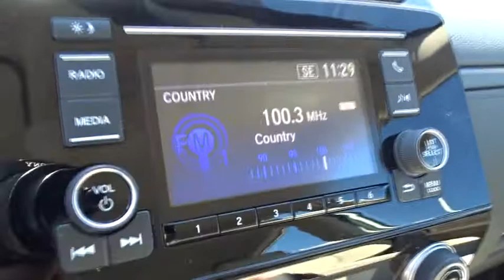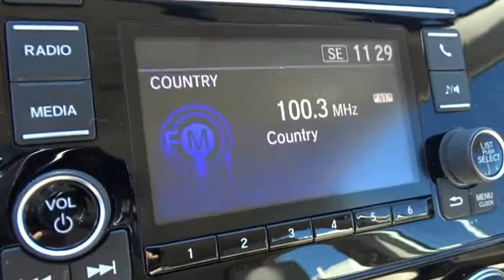2019 Honda CR-V Homestead, Miami, Kendall, Hialeah, South Dade, FL 60526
Platinum White Pearl New 2019 Honda CR-V available in Homestead, Florida at Largo Honda. Servicing the Miami, Kendall, Hialeah, South Dade, FL area.

Largo Honda
554 NE 1st Ave

Gets Great Gas Mileage: 32 MPG Hwy. If you've been seeking just the right 2019 Honda CR-V LX, well stop your search right here!!! New In Stock** Stunning! Safety equipment includes: ABS, Traction control, Curtain airbags, Passenger Airbag, Daytime running lights...Other features include: Bluetooth, Power locks, Power windows, CVT Transmission, Climate control... Largo Honda Home Delivery for Less!